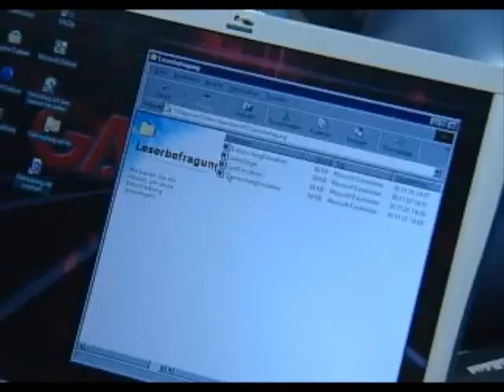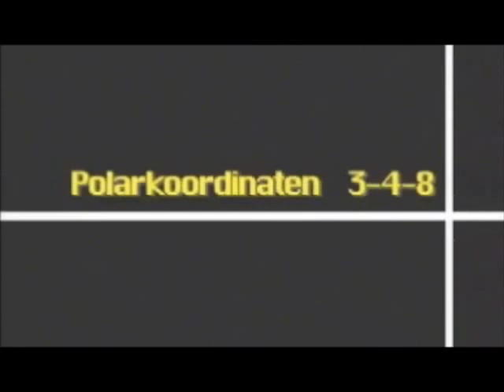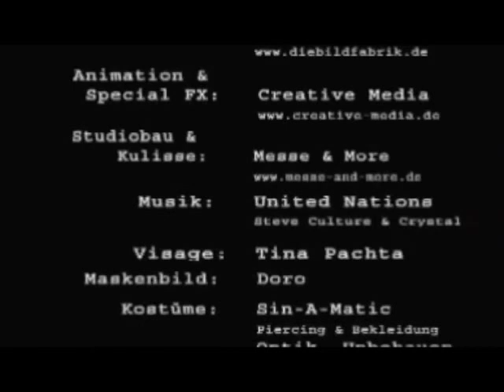McMedia Advertising-CD February 2002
Feel free to use "my" videos (or parts of them) for you. No reference to my channel or my videos necessary. I'm not the owner of the rights of that video, i only uploaded it.

First few minutes without sound:
Serious Sam The Second E
Die Siedler 4 Die Trojaner

X2 The Threat
Age of Mythology
8:00: Cloak NT Technology Demo

Reader games of the year 2001 (without sound):
Operation Flashpoint
Wiggles
BLack and White
Aquanox
Empire Earth
Commandos 2
Fifa 2002
F1 Racing
Escape from Monkey Island
Gothic
Diablo 2
Counter Strike

Anno 1503
Battle Realms
Yager
Operation Flashpoint

Games Garden TV 07:
7 Blades
Charts (Time Crisis Titan, Oni)
Movie Trailers